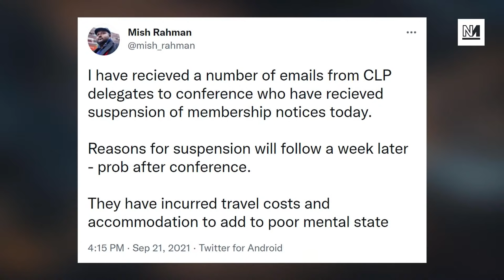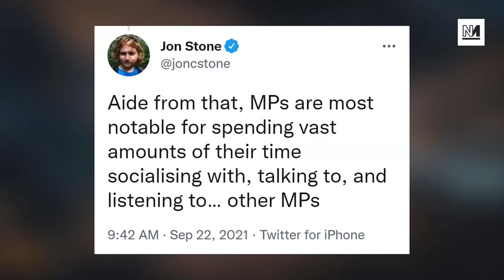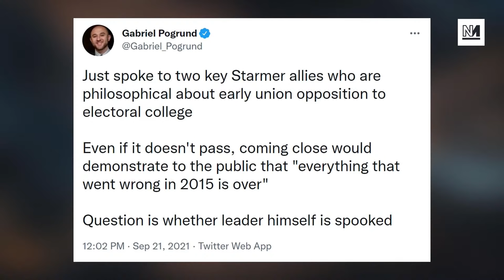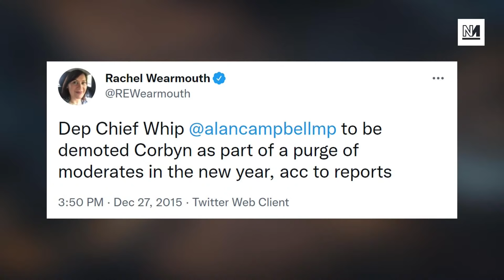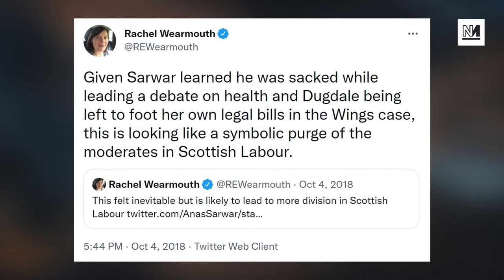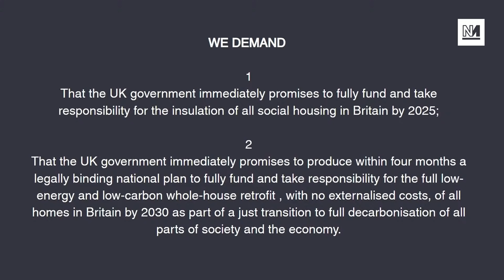Revolt Against Starmer’s Anti-Democratic Leadership Rules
Starmer's attempt to rig the rules for any future leadership challenge is facing a backlash from trade unions, party activists and left-wing MPs. We speak to NEC member Lara McNeill.

00:00 - Introduction
01:00 - Backlash Against Starmer’s Rule Change (w/ Lara McNeil)
20:00 - Why it’s only a “purge” when Corbyn does it
36:25 - Ed Miliband’s Embarrassing U-Turn
43:30 - China Commits to Stop Funding Overseas Coal
52:00 - Insulate Britain on Good Morning Britain